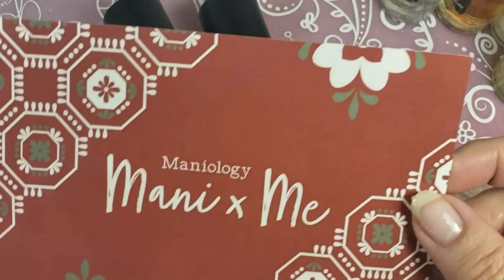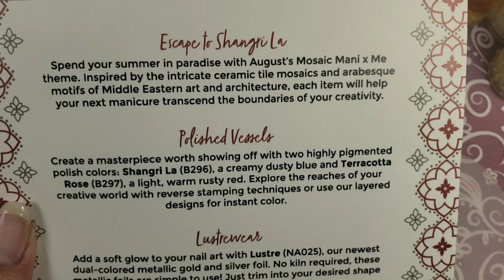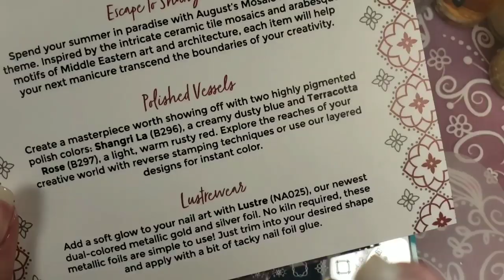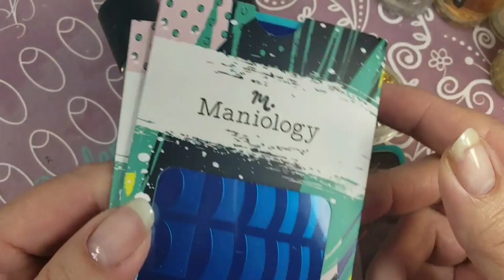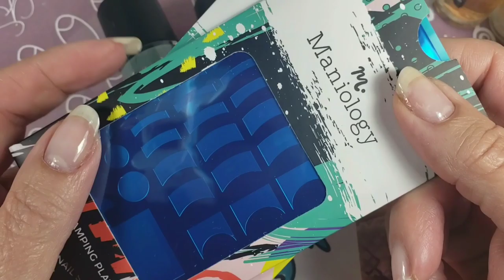August Mani x Me box, Where's the pigment?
2. 👍
3. Comment Enter Me and if you are USA or international
I'd do it for you. You don't even have to tell them, it will be our secret 😉😂😂

The Whiskey Latte stamping polish is from Hit the Bottle, all Michelle's polishes stamp amazing. available in the US at Lantern and wren
📌Maniology link use.   GUYLENE325
📌Born Pretty
📌10% on any Beautybig bang use code
GL325